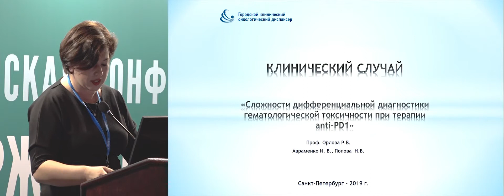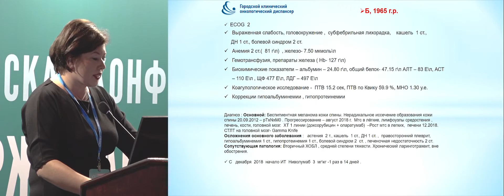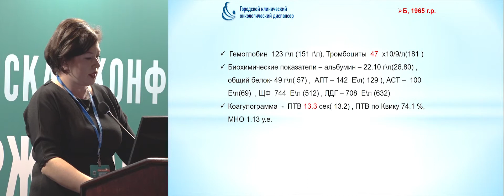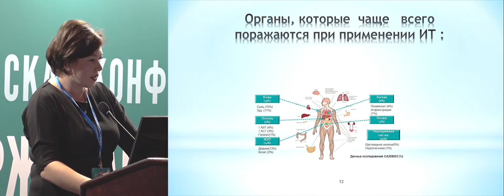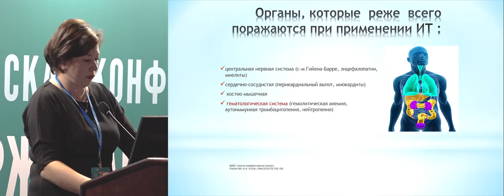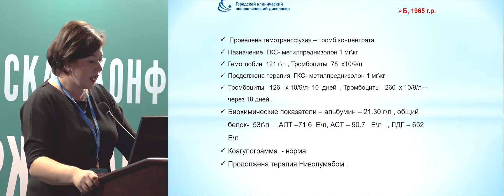Сложности дифференциальной диагностики гематологической токсичности при терапии anti-PD1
Трудный случай в онкологии. Иммуноопосредованная токсичность
– Случай 4. Сложности дифференциальной диагностики гематологической токсичности при терапии anti-PD1
д-р Авраменко Инна Владимировна, СПб ГБУЗ «Городской клинический онкологический диспансер», Санкт-Петербург
(V Российская конференция «Поддерживающая терапия в онкологии», 17-18 мая 2019, Санкт-Петербург)